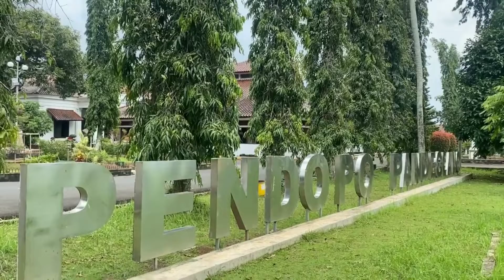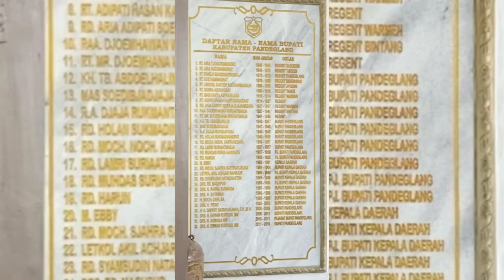5 FAKTA PENDOPO PANDEGLANG BANTEN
Halo semuanya!
Perkenalkan saya Kania Ayu Walfadlillah mahasiswi jurusan Ilmu Komunikasi semester 3 kelas 3D, di vidio ini saya akan menjelaskan 5 fakta mengenai salah satu tempat bersejarah di Pandeglang Banten yaitu Pendopo. Mau tau ga ada fakta apa aja di dalamnya? Yuk tonton vidionya sampai selesai!😙